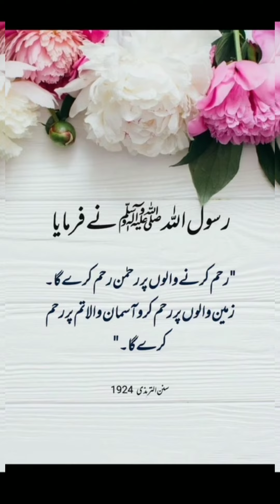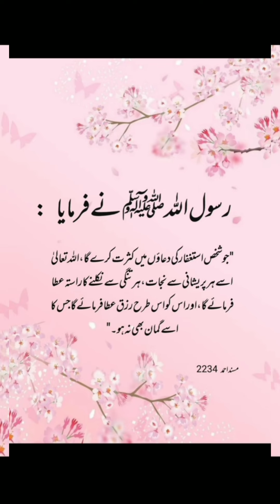Rasool Allah ﷺ ne irshad farmaya 😍|Nabi Ki Baatein, Hadees Pak, Hadith